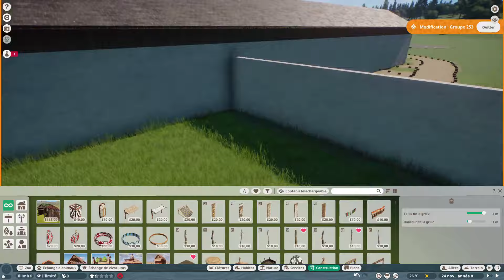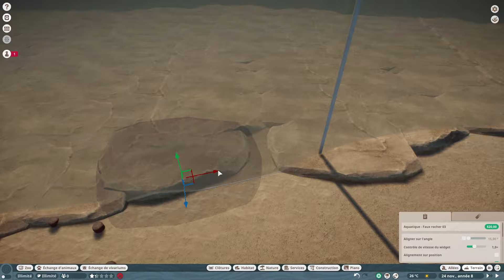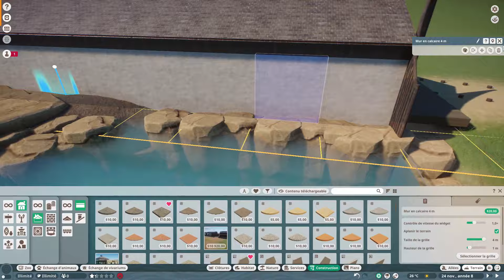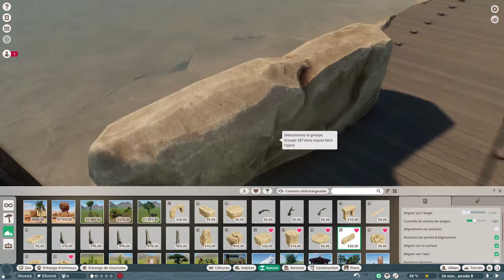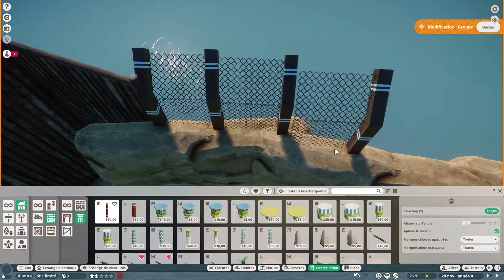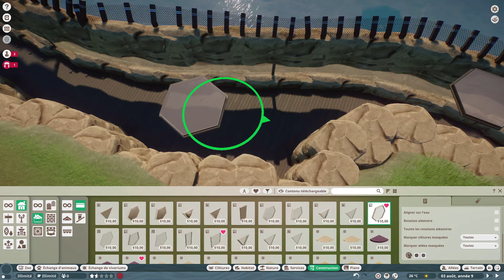[Planet Zoo] RandomZoo#4 Grotte sous-marine !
Hello Everybody tout le monde, on se retrouve sur Planet Zoo pour continuer une nouvelle série et un nouveau challenge. Le but ? Construire un zoo où on ne choisit pas les espèces mais où elles sont tirées au sort. A nous d'adapter le zoo, son architecture et l'environnement et de sortir de nos zones de confort !

Aujourd'hui, on construit le bassin des phoques gris et on visite la grotte sous-marine !